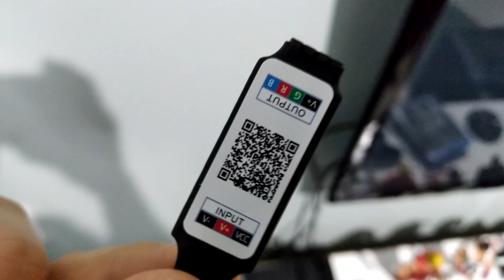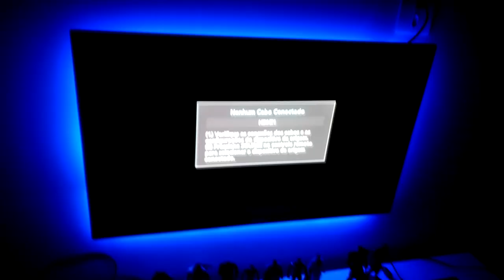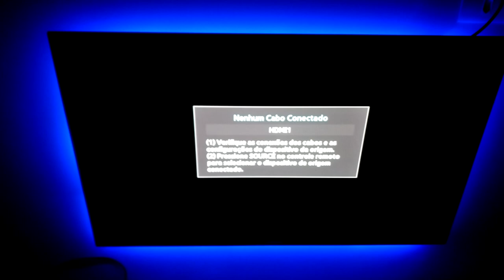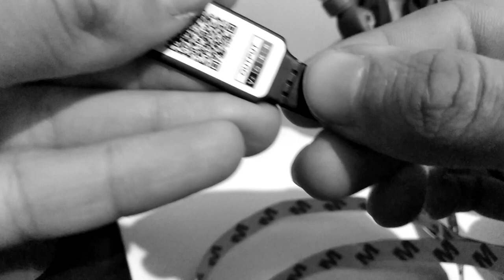COMPREI UM BRICK GAME DO ALIEXPRESS e mais algumas coisas